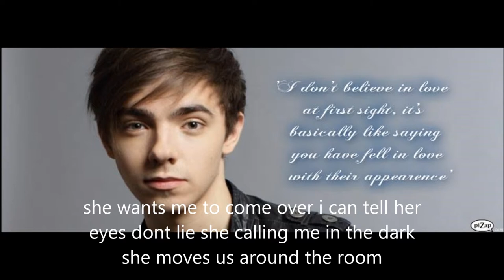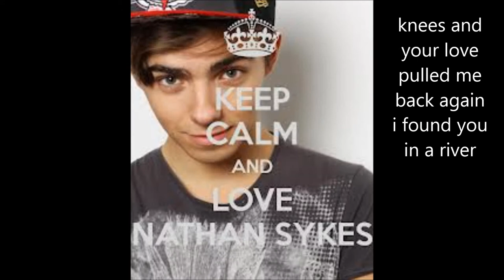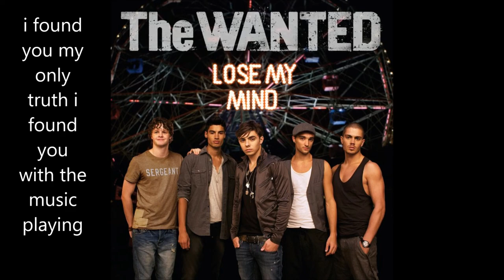pics of nathan sykes -i found you-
Hi This Is My First Lyrics Thing Any Way Enjoy!